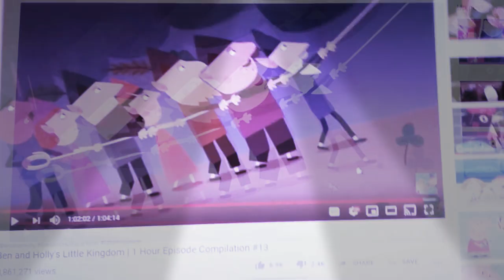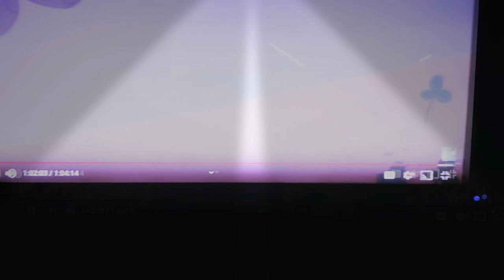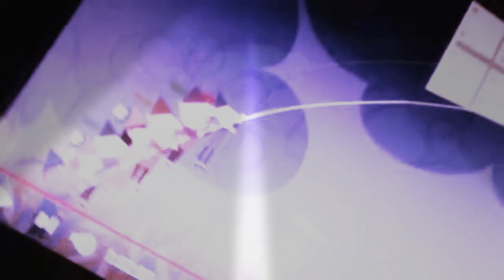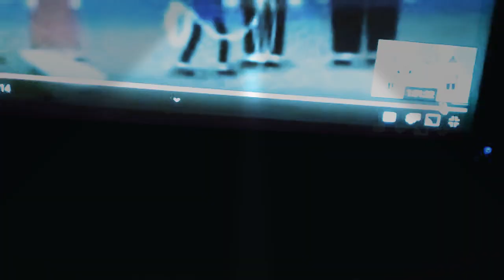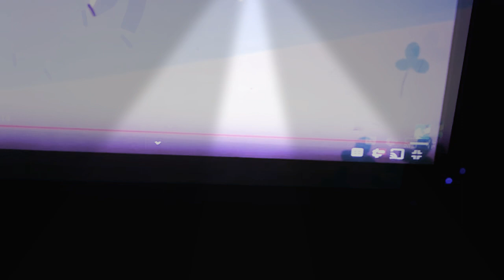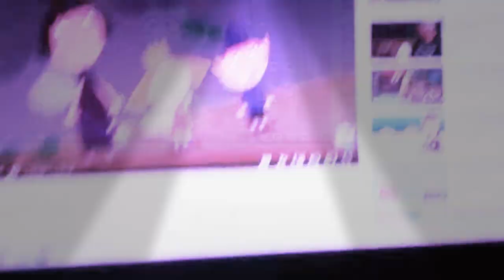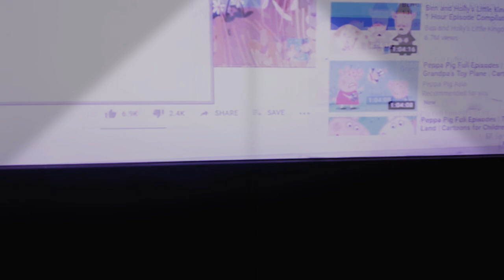The windmill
Nanny plum make the spell of wind hurricane and a storm and elf cleverness try to stop the windmill
And then they have gon in a circle
And fairy magic and elf cleverness have save the day